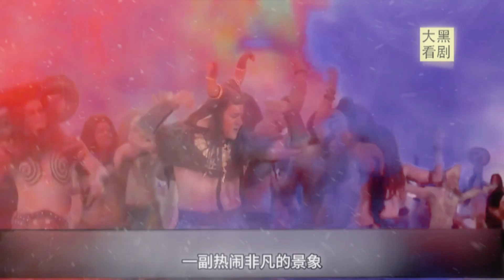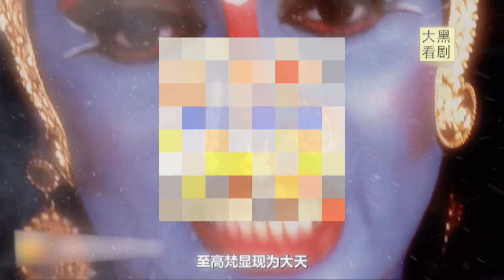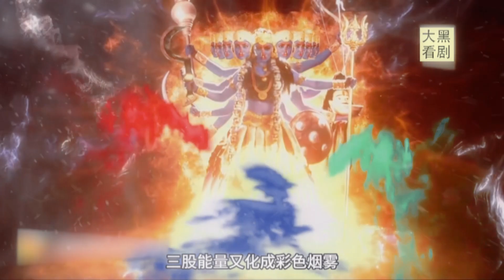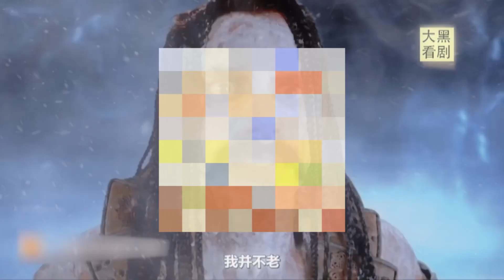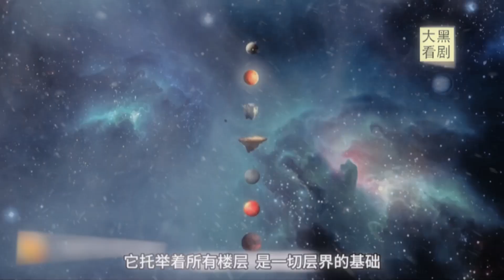印度神话-小象神12